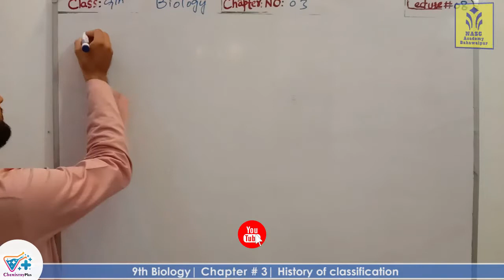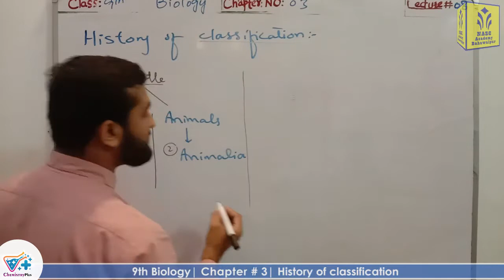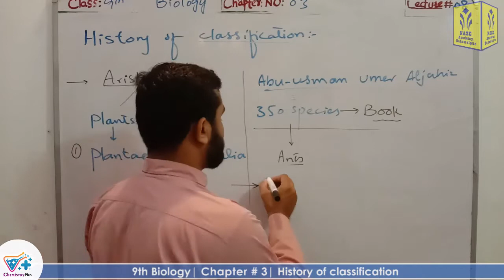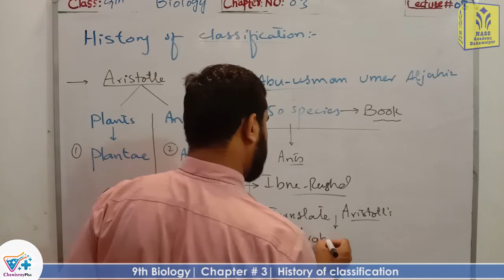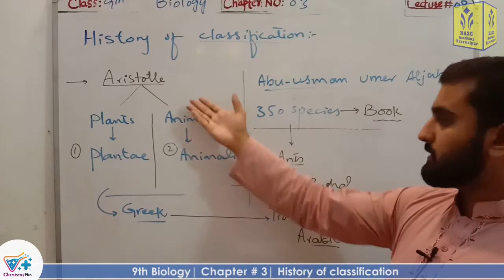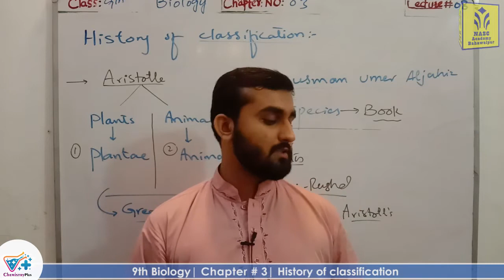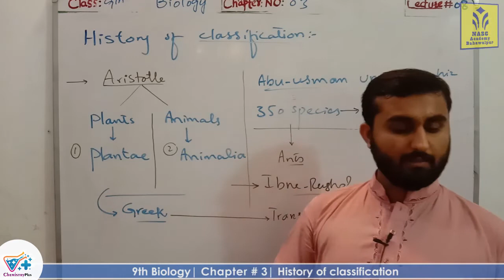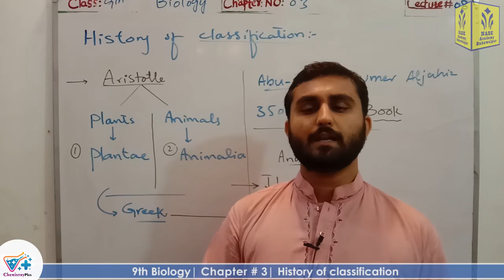History of Classification | Chapter 3 | 9th class Biology | Lec.8